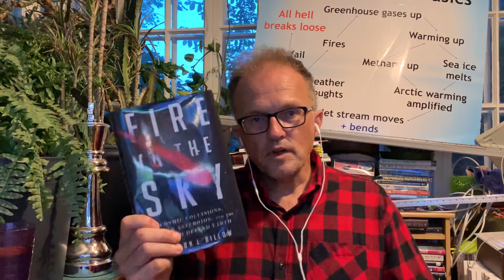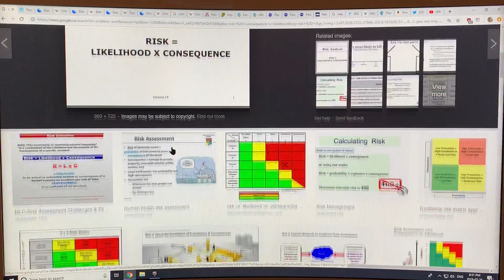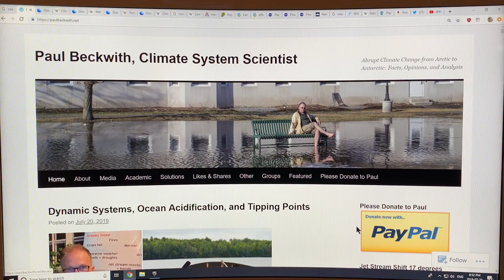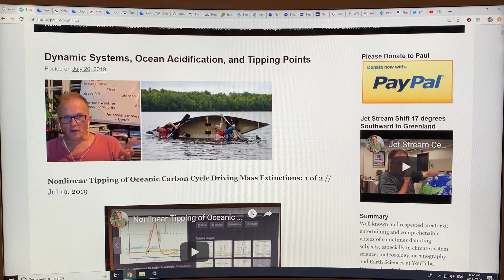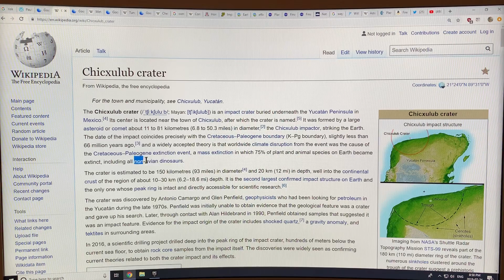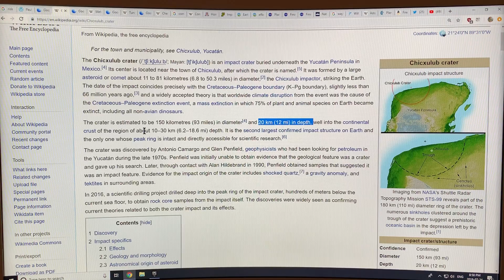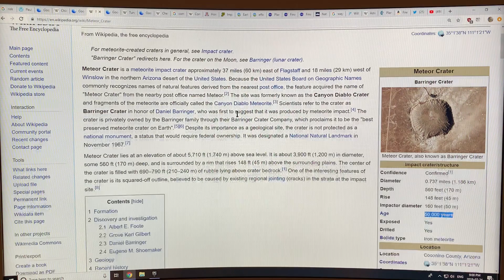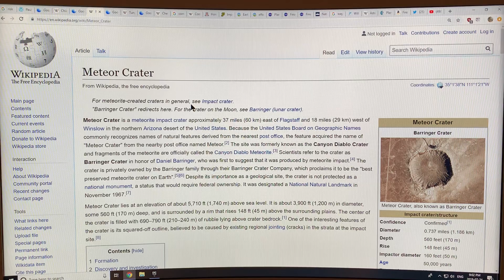Risks and Impacts of Asteroids and Comets on Humanity: 1 of 3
Risk = Likelihood x Consequence. Abrupt climate change is happening now and consequences are becoming increasingly severe. However, there are other existential risks that humanity faces. In this 1st of 3 videos on asteroid and comet impacts and risks, I hopefully pique your interest by discussing some of the most famous impacts, such as the Chicxulub Asteroid ending the rule of dinosaurs, Meteor Crater, the Tunguska Event, the Chelyabinsk Fireball, and Comet Shoemaker-Levy 9 collisions with Jupiter. I talk about the sky surveys to find asteroids and comets, and nifty sites to calculate impact effects.

to let me bring you ongoing research and discovery in videos.